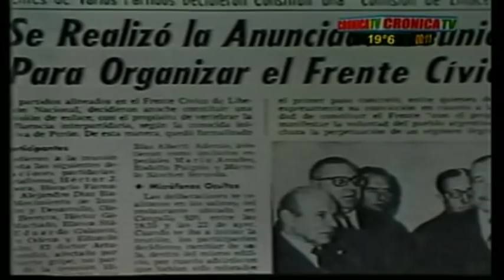TRAGEDIA DE FAMOSOS -CRONICA TV - ARTURO MOR ROIG (31 PARTE)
ARTURO MOR ROIG